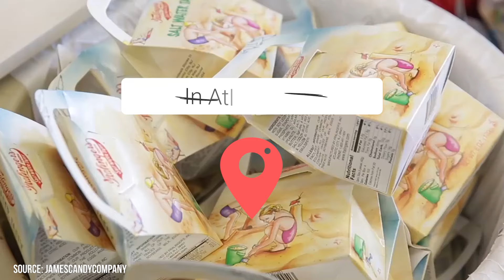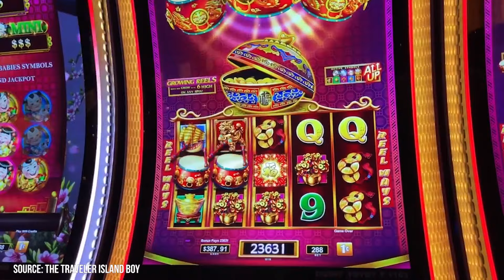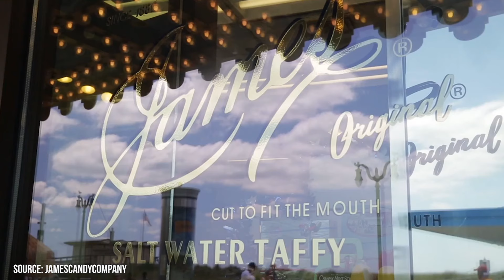Best Things to Do in Atlantic City, NJ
Have you ever been to Atlantic City, NJ? It’s a mecca for gamblers and beachgoers, as it has some of the top hotel casinos and beaches on the east coast. So, right away, if you love either (or both) of those things, then it’s a no-brainer. Atlantic City will be right up your alley. But even if you’re not big on hitting up the tables and slot machines, Atlantic City has a host of amazing restaurants, entertainment venues, and attractions that will make a trip there a win for pretty much anyone!

00:00 - Intro
00:38 - The Boardwalk
02:25 - Lucy the Margate Elephant
03:22 - Boardwalk Hall
04:06 - The Borgata
05:24 - Fralinger’s Salt Water Taffy
06:21 - Gardner’s Basin
07:01 - The Beaches!
07:38 - Outro

In this video, we’re taking a look at some of the best of what Atlantic City has to offer. We talk about the world-famous Atlantic City Boardwalk, which is probably as famous as the city itself. It’s an amazing structure, full of carnival rides, games, tasty snacks and food, bars, and everything else you could want from a Boardwalk. Not to mention it sits right on the gorgeous beaches of the Atlantic ocean. We also talk about some lesser-known attractions, such as the Boardwalk Hall convention center, home of the largest musical instrument on earth, and Lucy The Margate Elephant, which is the oldest roadside attraction in the country. We go over our pick for the top hotel and casino to visit and point out all the incredible non-gambling amenities it also offers visitors. And we give tips for some great eats on the boardwalk, like the best salt water taffy spot. Plus a great out-of-the-way waterfront spot in Garnder’s Basic, and much more. So if you’ve always been interested in what some of the best aspects of Atlantic City are, you’re in the right place. Check out this video today, as Viewcation presents: The Best Things To Do In Atlantic City, NJ!